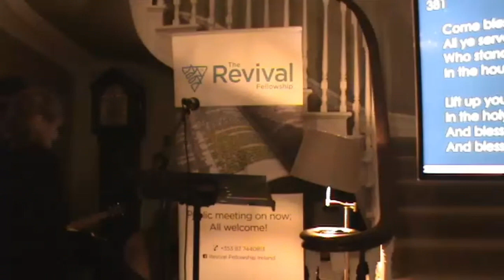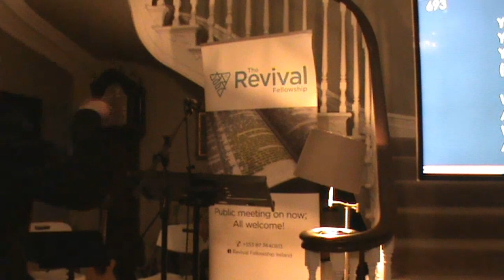Ireland Autumn Camp - Thurs 26th Oct 23: Evening Session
MC: Ben, West London.
Testimonies: 1st: Mary, USA. Marsha, Holland.
Speaker: Dave, USA.